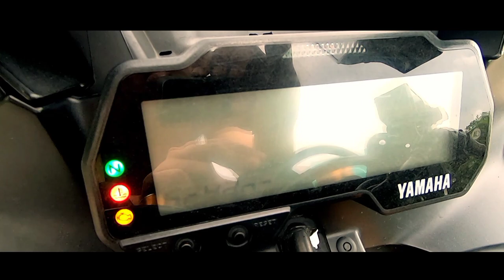R15 V3 UNDERTAIL (Tail Tidy) Installation and Walkaround | MODIFICATION R6 CONCEPT "PART 1"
Ls2 rookie